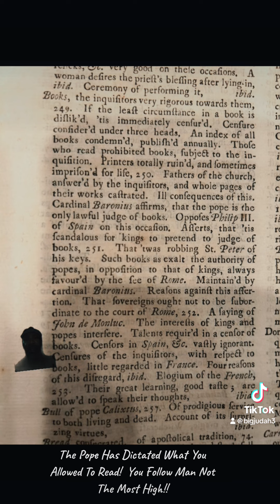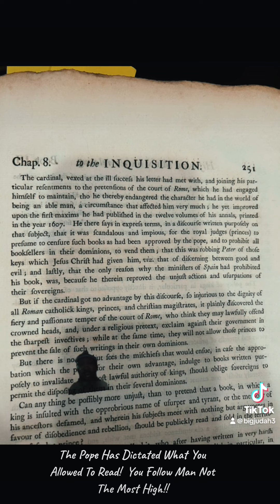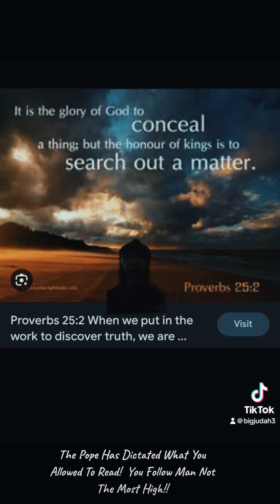The Pope Is Your Daddy If You Subscribe To 66/80 books Only, Proven With Facts Tonight!!